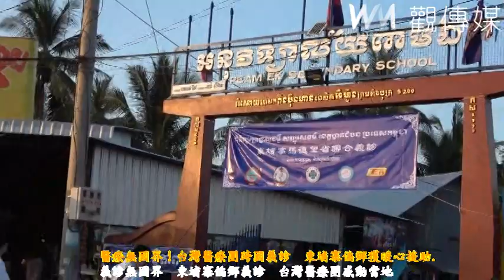醫療無國界！台灣醫療團跨國義診 柬埔寨偏鄉獲暖心援助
（有影片）／醫療無國界！台灣醫療團跨國義診　柬埔寨偏鄉獲暖心援助.
（觀傳媒彰化新聞）【記者陳雅芳／彰化報導】台灣醫療無國界！惠來醫療體系旗下宏仁醫院、常春醫院、東華醫院攜手臺中榮民總醫院，組成國際義診團，於11月9日至13日前往柬埔寨馬德望省進行五天義診，服務超過2000人次，醫護人員目睹當地民眾因貧困無法接受手術，甲狀腺腫瘤竟延誤治療達40年，令人鼻酸。